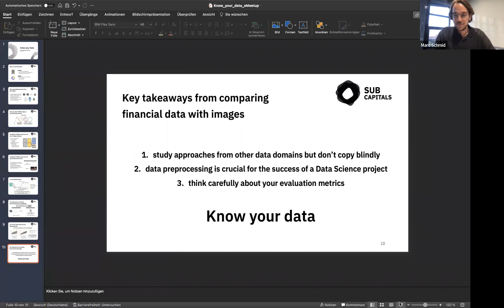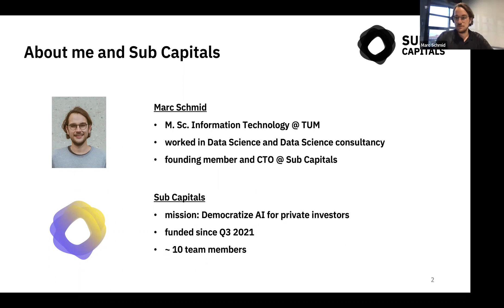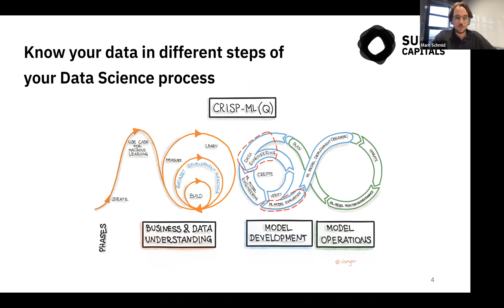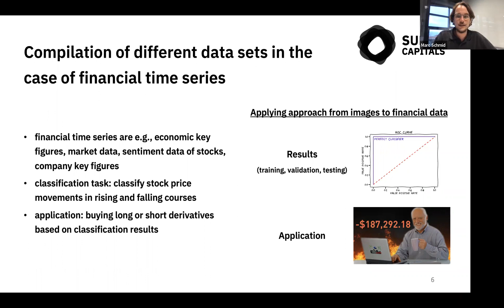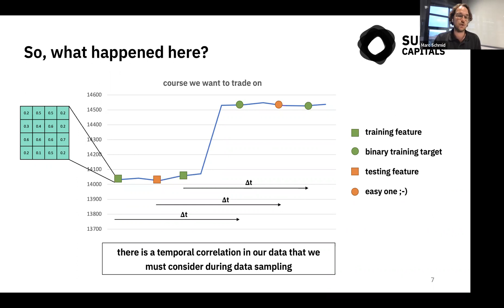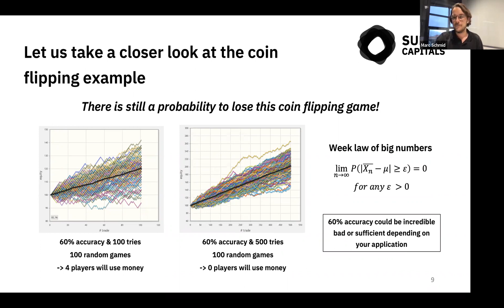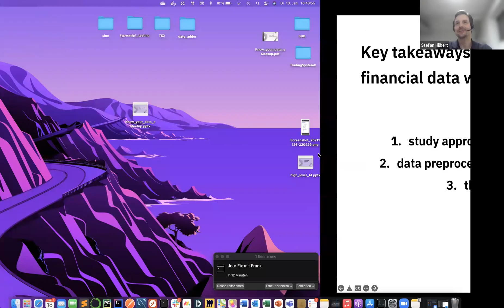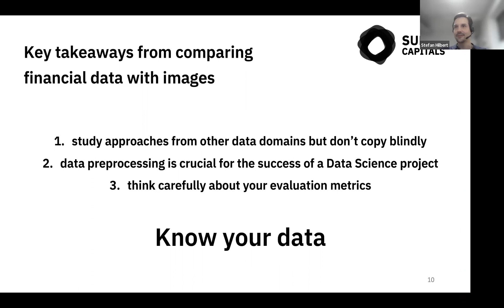Data Science eMeetup "Know Your Data – Warum Daten nicht gleich Daten sind" mit Marc Schmid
Seit vier Jahren arbeitet Marc Schmid als Data Scientist für das Unternehmen Sub Capitals und entwickelte ein vollautonomes KI-Handelssystem am Finanzmarkt. Doch was hat das mit Bilddaten zu tun? Training- und Testprozesse von einer am Finanzmarkt operierenden KI scheinen zunächst dem mit Bildern ähnlich – und doch gibt es für die erfolgreiche Verarbeitung von Finanzdaten fundamentale Unterschiede zu beachten. Mit einem janusköpfigen Blick widmet sich Marc Schmid entlang des Crisp ML Modell wichtigen Key Findings im Umgang mit Datensätzen sowie deren Besonderheiten im Finanzsektor.

Ihr wollt beim nächsten eMeetup persönlich dabei sein und mit Experten über aktuelle Themen aus dem Bereich Machine Learning, Künstliche Intelligenz und Data Science sprechen? Alle Termine und Informationen zu zukünftigen Data Science eMeetups erhaltet ihr unter folgendem Link: